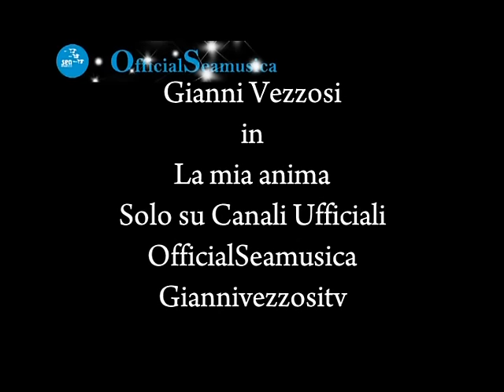Gianni Vezzosi - La mia anima (live) Official Seamusica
Gianni Vezzosi -La mia anima ( live)
Per Acquistare il brano